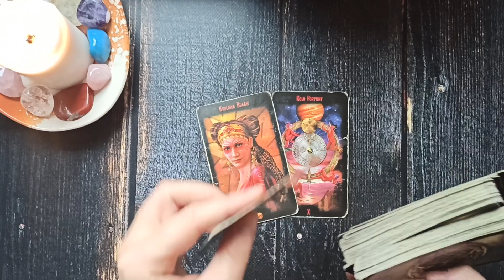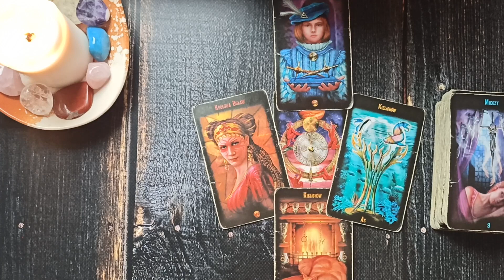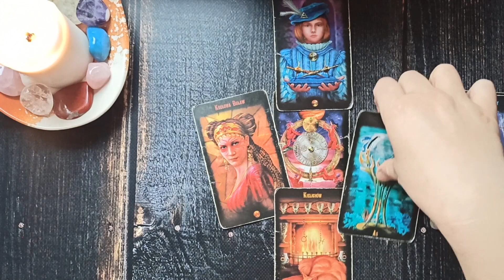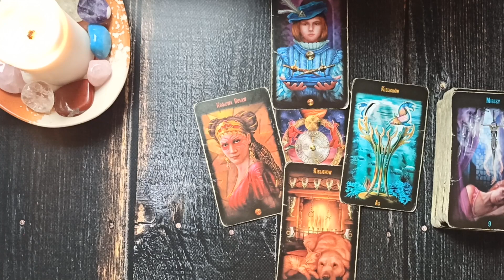Poniedziałek Karty Dnia 15.11.2021